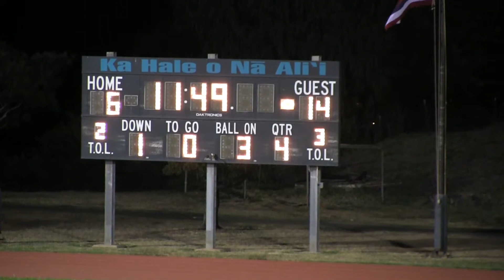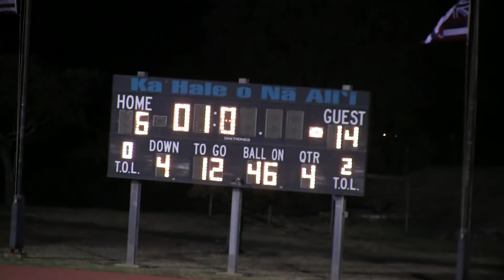Maui High vs King Kekaulike 9/14/2012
Football Highlights for Maui High vs King Kekaulike on September 14, 2012.
I also do individual highlights if you're interested. Here's one I did for Baldwin's stand out linebacker Jordan Hoiem